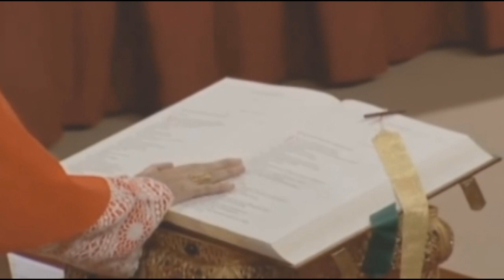La prensa negra - el papa peca - La Tuerka Rap